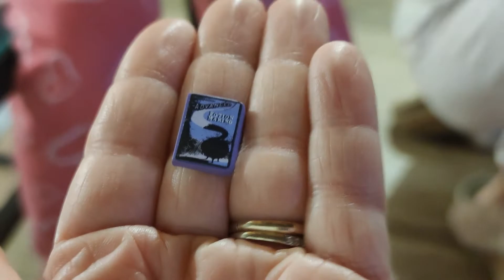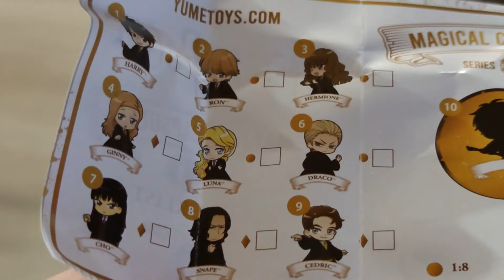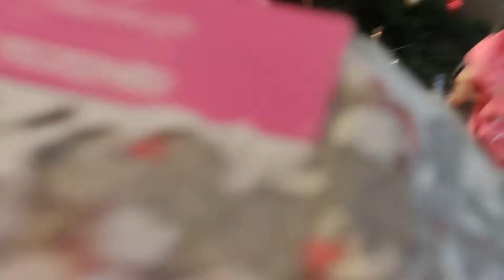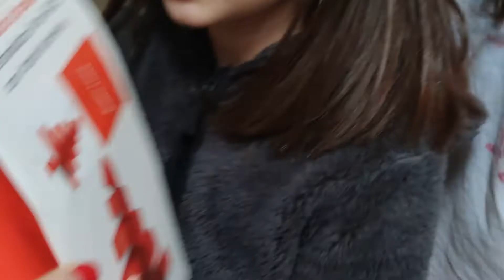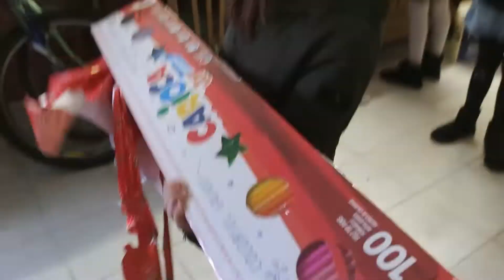NATALE - Vlog 25 dicembre 2021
Nel 2016 Alice caricò una manciata di video di ricette
e sul lifestyle sul suo canale youtube.

Poco più tardi, Alice decise di focalizzare
il suo canale sul Family Reality. Inizialmente caricava
un video alla settimana circa, poi le pubblicazioni
divennero sempre più frequenti.

Alice e Mauri Diaco hanno due
bambine: Nicole Diaco e Sofia Diaco;
Hanno anche un cagnolino: Astor;
E una gattina: Camilla.